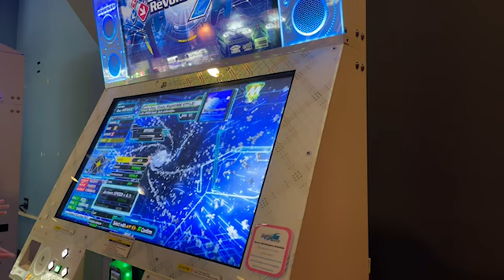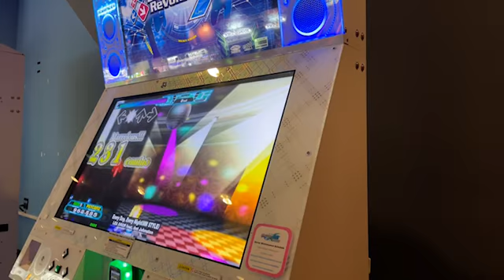Every Day Every Night ESP 9 Sight Read PFC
Got a sight read PFC on this garbage song. One less to get for the 9s folder!